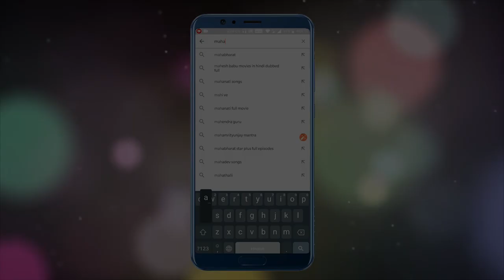Alien Hen | English Cartoons | Maha Cartoon TV English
Maha Cartoon Tv  English is a prestegious brand in the cartoon world.